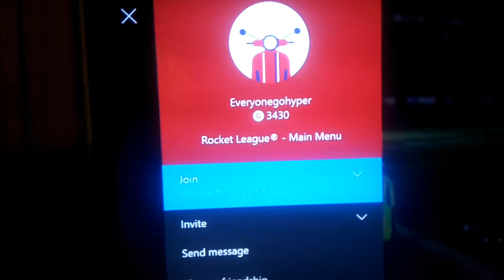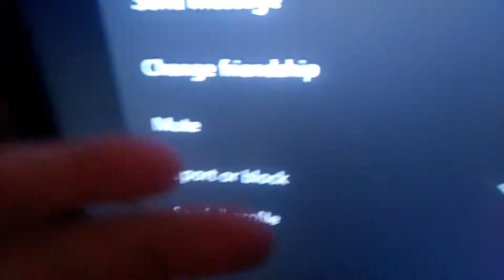Exposing rocket league scammer😱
Make sure to report Everyonegohyper on xbox one